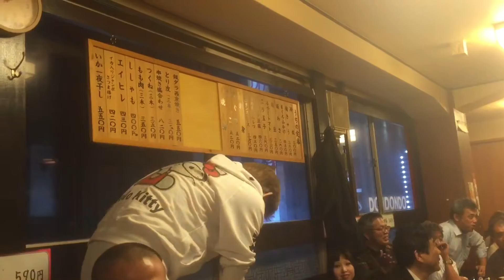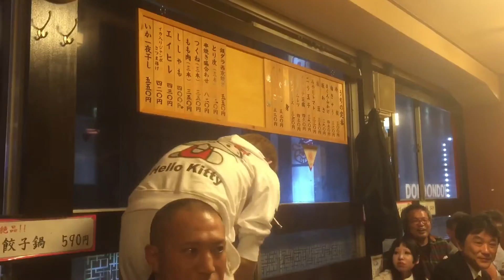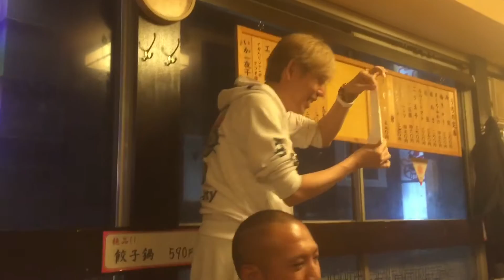【タジマジック】2016年6月21日 あぶさん会 タジマジック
2016年6月21日
あぶさん会

タジマジック